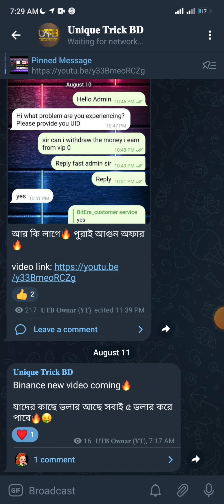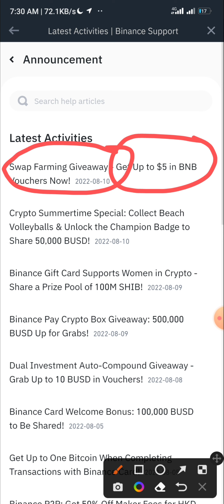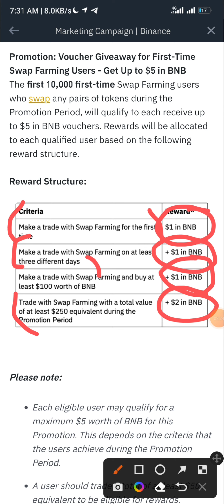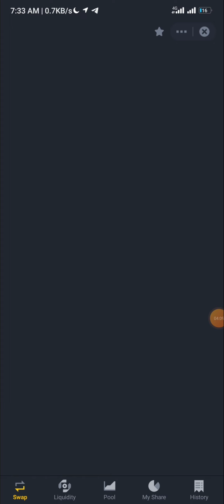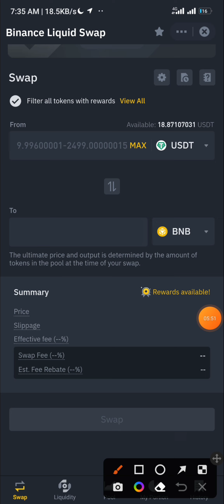Binance swap farming giveaway | Binance swap farming offer | Binance new offer